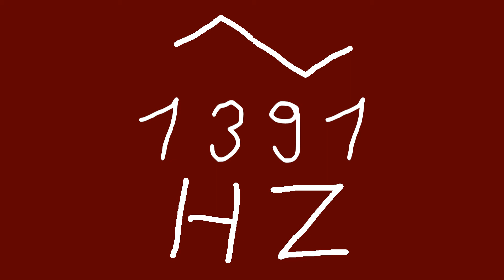1391 hz triangle